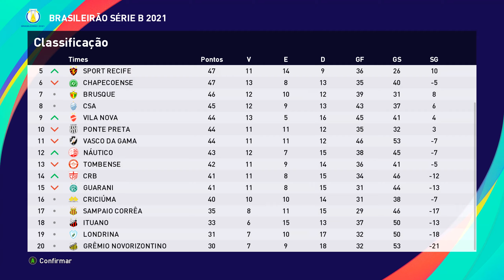eFootball PES 2021 (PC) ML #44 Ituano x Grêmio Brasileirão | Série B | Rodada 34 | Temporada 1